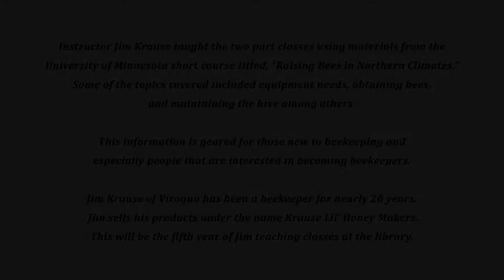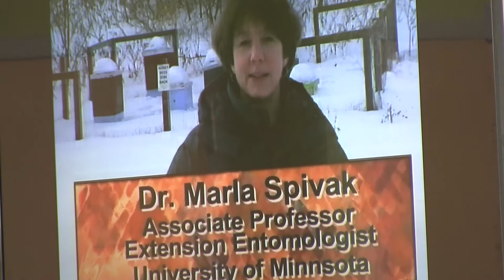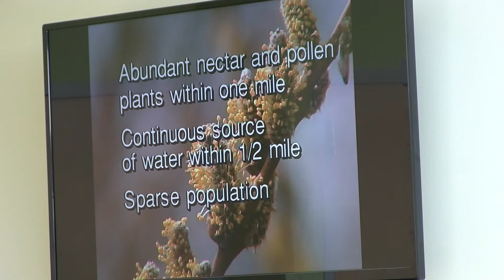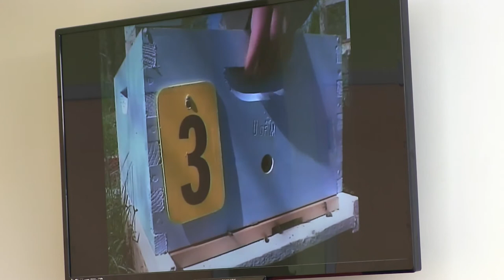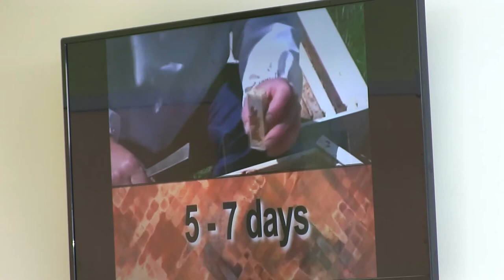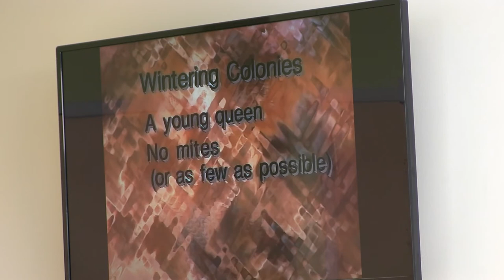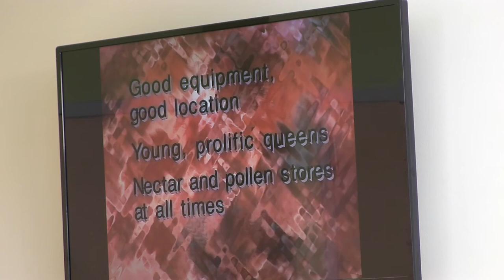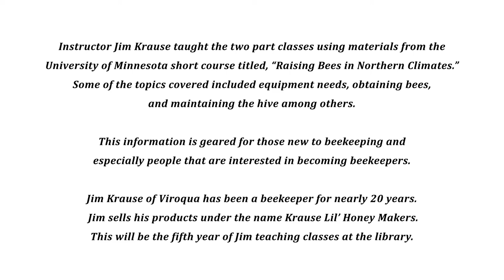2020 Introduction to Beekeeping part 2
Part 2
McIntosh Memorial Library hosted a two part “Beginning Beekeeping” class.  The classes were held on Saturday, February 29 and Saturday, March 7 from 9:15am-12:00pm inside the library at 205 South Rock Avenue.
Instructor Jim Krause  taught the classes using materials from the University of Minnesota short course titled, “Raising Bees in Northern Climates.”  Some of the topics that were covered included equipment needs, obtaining bees, and maintaining the hive among others.  Krause taught new information at each class.  The information presented was geared for those new to beekeeping and especially people that are interested in becoming beekeepers.

Jim Krause of Viroqua has been a beekeeper for nearly 20 years.  Jim sells his products under the name Krause Lil’ Honey Makers.  This will be the fifth year of Jim teaching classes at the library.